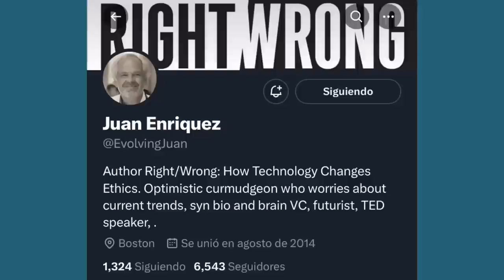JUAN ENRIQUEZ CABOT | El Código de la VIDA y el FUTURO de la Raza Humana #225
Juan Enríquez Cabot @EvolvingJuan es Managing Director de Excel Venture Management, una firma de inversiones especializada en ciencias de la vida.  Juan estudió gobierno y economía, dirigió la construcción del nuevo auditorio nacional, el zoológico de Chapultepec, el museo del niño, el proyecto Alameda y Santa Fe.

“En un futuro cercano podríamos ser duramente juzgados por nuestras creencias presentes.” – Juan Enriquez Cabot

Comparte esta frase en Twitter

Este episodio es presentado por Julius Baer, el grupo suizo líder en Wealth Management y por Dumo Labs los nootrópicos que te ayudan a concentrarte más y dormir mejor. Puedes encontrarlos en dumolabs.com.

Juan fue parte del equipo que negocio la paz en chiapas. Luego se reinventó como uno de los líderes académicos mundiales en el impacto del genoma humano y las ciencias de la vida y cerebral. Ha construido múltiples compañías de alta tecnología y escrito bestsellers mundiales, el ultimo de ellos Right/Wrong, How technology Transforms our Ethics.

Es miembro de docenas de consejos y asesora a presidentes y a los líderes de las compañías más grandes del mundo.

Hoy Juan y yo hablamos de la negociación con el EZLN, detener por tu vida, del código de la vida, de qué enseñarle a nuestros hijos y de cómo en un futuro cercano podríamos ser duramente juzgados por nuestras creencias presentes.

– Cómo la tecnología afecta nuestra definición del bien y el mal
– Qué enseñarle a tus hijos
– Lo que traerá la inteligencia artificial

Este episodio es presentado por por Julius Baer, el grupo suizo líder en Wealth Management con presencia en América Latina.

Tomar el control de la empresa familiar es una decisión importante en la vida de cualquier persona.

En Julius Baer entienden las complejidades de la sucesión y apoyan a sus clientes y sus familias en el desarrollo de una solución que ayude a garantizar que la empresa siga teniendo éxito por muchas generaciones.

Para conectar con los expertos de Julius Baer y discutir cómo pueden ayudarte a navegar el proceso de sucesión en tu empresa, visita el sitio

Este episodio es presentado por DUMO.

DUMO son suplementos 100% naturales que mejoran tu memoria, función cognitiva y habilidad de conseguir un sueño profundo y reparador.

FOCUS BOOST y DELTA NIGHT tienen formulas diseñadas para ayudarte a HACER MAS y darte esa ventaja competitiva que buscas y lo mejor, sin generar dependencia.

Si quieres mejorar tu desempeño prueba Focus Boost y Delta Night

Compra su libro o en Amazon

Notas del episodio:

0:00 Intro Juan Enriquez Cabot
3:02 Chiapas y el Ejército Zapatista
9:27 Los momentos más tensos de la negociación
11:50 Comunicado del Comandante
17:26 Polarización del país
20:44 Salto de carrera
24:14 Interés en genética
27:26 Escribir un libro
28:01 Países exitosos y divididos
32:48 El Código de Vida
35:56 Expectativa de vida
37:47 Cómo funcionan las células de tu cuerpo
42:40 La tecnología cambiando la ética
45:20 La píldora anticonceptiva
47:01 Ética a través del tiempo
49:23 Juicios que nos harán nuestros nietos
51:58 La cambiante tecnología
57:30 Juzgar el pasado con el contexto adecuado
1:04:53 Cómo la tecnología impacta al humano
1:09:52 Qué deberíamos enseñarle a nuestros hijos
1:12:59 La historia de Alejandro Zaffaroni
1:13:58 Respetar la excelencia
1:17:32 3 Cosas que debemos enseñar a los niños del futuro
1:22:32 ¿Inteligencia Artificial General?
1:25:53 ¿Si pudieras escribir un mensaje en el cielo, qué diría?
1:26:50 Contacto: Twitter
1:27:17 Comparte el episodio
1:27:44 Suscribete a viernes de cracks